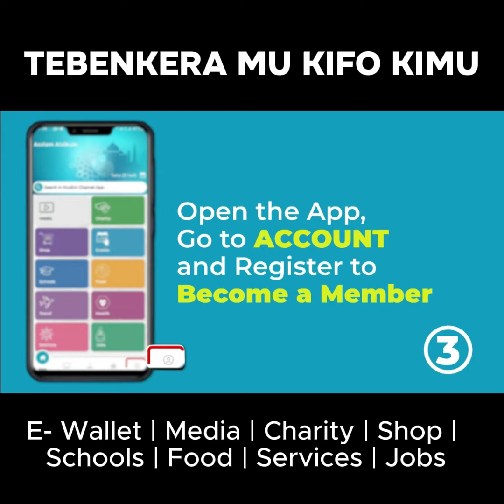NEWS!! OMUKYALA, BUNO OBUBAKA BUBWO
Special thanks to Nile Humanitarian Development Agency through the Chairperson National Women Council - Hon. Sofia Safina Kenyangi